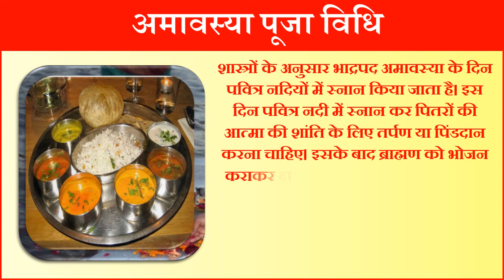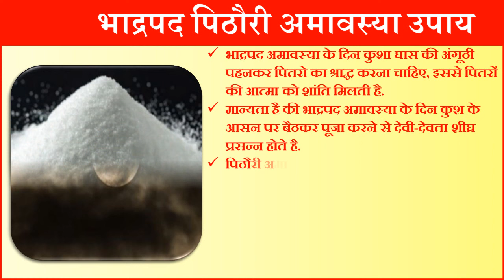Amavasya Kitni Tarikh Ki Hai 2024 | Bhadrapad Amavasya 2024 Date Time | पिठोरी अमावस्या कब है 2024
अमावस्या कब है 2024 अमावस्या कब की है अमावस्या कितनी तारीख को है अमावस्या किस दिन है भादो अमावस्या कब है दर्श अमावस्या कब की है भाद्रपद दर्श अमावस्या 2024 सितम्बर में अमावस्या कब है सितम्बर पिठौरी अमावस्या कितनी तारीख को है पिठौरी अमावस्या पूजा विधि पिठौरी अमावस्या व्रत कथा पिठौरी अमावस्या के दिन क्या करे क्या न करे भाद्रपद अमावस्या कब है भाद्रपद अमावस्या 2024 भाद्रपद अवास्या कब है भादो अमावस्या 2024 पिठोरी अमावस्या 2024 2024 में भाद्रपद अमावस्या महासंयोग 2024 भाद्रपद अमावस्या शुभ मुहूर्त 2024 भाद्रपद भादो अमावस्या पूजा विधि भादो अमावस्या 2024 तिथि भाद्रपद अमावस्या 2024 कब है भाद्रपद अमावस्या तिथि मुहूर्त सितम्बर में अमावस्या कब है सितम्बर अमावस्या तिथि सितम्बर अमावस्या विधि सितम्बर अमावस्या कथा उपाय नियम पिठोरी अमावस्या के दिन क्या करे क्या ना करे भाद्रपद अमावस्या 2024 तिथि व मुहूर्त भाद्रपद अमावस्या व्रत विधि अमावस्या उपाय अमावस्या व्रत का महत्व अमावस्या व्रत विधि अमावस्या व्रत का महत्व अमावस्या उपाय भाद्रपद पिठोरी अमावस्या 2024 पिठोरी भाद्रपद कृष्णा अमावस्या 2024 अमावस्या के दिन किन चीजों का दान करें अमावस्या के दिन बाल धोने चाहिए की नहीं अमावस्या के दिन क्या दान करना चाहिए अमावस्या के दिन पूजा कैसे करें अमावस्या के दिन बाल काटने से क्या होता है अमावस्या के दिन पीपल की पूजा कैसे करें अमावस्या के दिन पितरो को कैसे खुश करे अमावस्या के दिन पितरो के लिए क्या करना चाहिए अमावस्या के दिन गाय को क्या खिलाना चाहिए अमावस्या के दिन पूजा कैसे करें अमावस्या के दिन पूजा करनी चाहिए या नहीं अमावस्या के दिन लक्ष्मी पूजा कैसे करें अमावस्या स्नान दान मुहूर्त अमावस्या के दिन शिवलिंग पर क्या चढ़ाना चाहिए अमावस्या के दिन क्या क्या नहीं करना चाहिए |